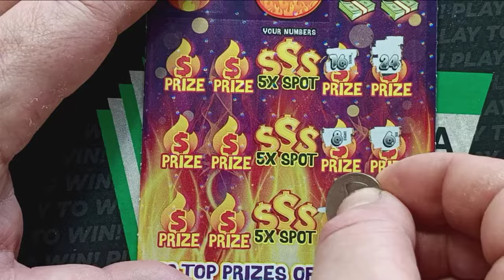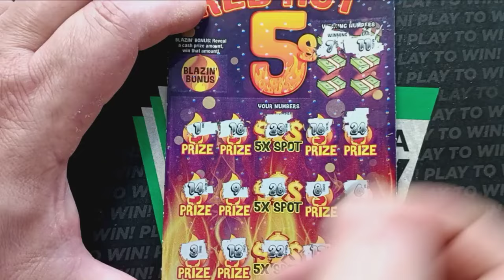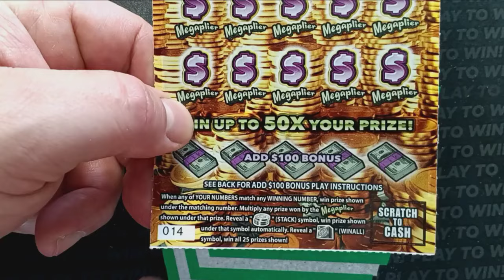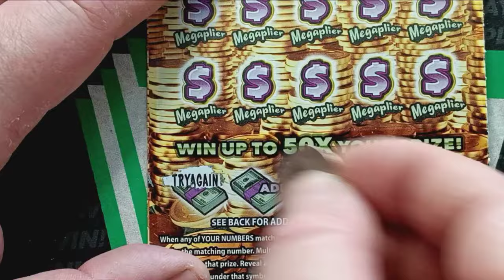Red Hot Mega Stacks 🥞 Pennsylvania Lottery scratch offs 🤞 Scratchcards 🍀